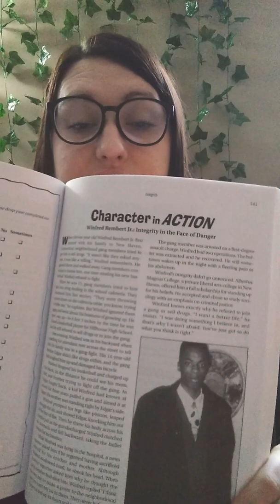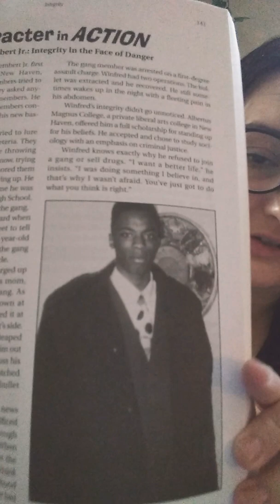Character in Action: Integrity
Trigger warning for gun violence that is discussed briefly in this video.